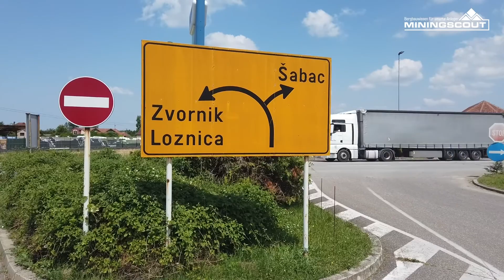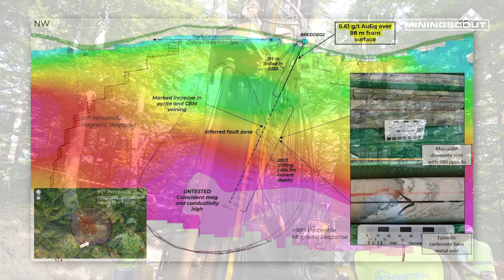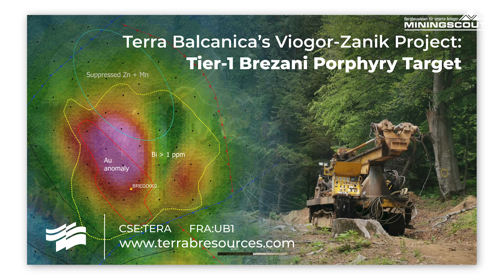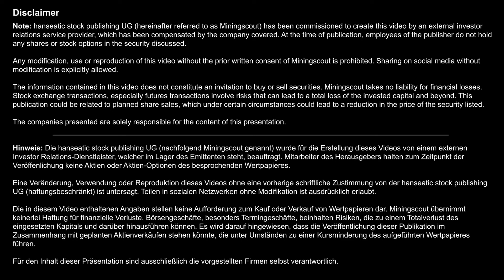Site Visit Terra Balcanica: Investment Highlights & Impressions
The Canadian explorer Terra Balcanica Resources Corp. (CSE: TERA, WKN: A3DM8K, ISIN: CA88089G1037) is exploring a total of three projects in the western Balkans for base- and precious metals. But how do the actual operations look like on site? Terra Balcanica invited to a site visit to the drill core center in Srebrenica and the Skarn-Porphyr drill target „Brežani which is part of the company’s flagship project „Viogor-Zanik“ in Bosnia and Herzegowina and has been extended just recently during current operations. As Aleksander Mišković, CEO and Managing Director of Terra Balcanica explains, „Brežani is a potential Tier-1 ore body which exploration will be fundamental for this year’s corporate activities. Moreover Sam Vaughn, chief geologist with Terra Balcanica explained on site the meaning of the company’s discovery. A short update on project „Ceovište in Serbia has been provided as well, where the company is looking for a potential porphyr gold target and a geothermical soil anomaly.

Der kanadische Explorer Terra Balcanica Resources Corp. (CSE: TERA, WKN: A3DM8K, ISIN: CA88089G1037) untersucht im westlichen Balkan insgesamt drei Projekte nach Basis- und Edelmetallen. Aber wie sieht es eigentlich live bei den Arbeiten vor Ort aus? Terra Balcanica lud zur Vor-Ort-Besichtigung ins Bohrkernlager in Srebrenica und ans Skarn-Porphyr-Ziel Bohrziel „Brežani“ ein, das Teil des Flaggschiffprojektes „Viogor-Zanik“ in  Bosnien und Herzegowina ist und erst kürzlich im Rahmen der laufenden Arbeiten erweitert werden konnte. Wie Aleksander Mišković, der Geschäftsführer und Präsident von Terra Balcanica erläutert, handelt es sich bei „Brežani“ um einen potenziellen Tier-1-Erzkörper, dessen Untersuchung fundamental für die diesjährigen Unternehmensaktivitäten sein wird. Auch Sam Vaughan, Geologe bei Terra Balcanica, erläuterte vor Ort die Bedeutung der Entdeckung. Ein kurzes Update gab es  außerdem zum Projekt „Ceovište“ in Serbien, wo man einem möglichen Porphyr-Goldziel und einer geochemischen Boden-Anomalie auf der Spur ist

00:00 Intro mit Impressionen: Belgrad und Bosnien und Herzegowina
00:39 Srebrenica: Präsentation von Bohrkernen und Samples bei Tochterfirma Drina Resources
01:04 Sam Vaughan, Geologe bei Terra Balcanica, stellt sich vor
01:48 Anfahrt zum Ziel „Brežani“ (Projekt „Viogor-Zanik“)
02:20 vor Ort bei „Brežani“ mit CEO Aleksander Mišković
02:31 Demonstration des Bohrgeräts in Aktion: Bohrloch aus dem Vorjahr wird vertieft
02:55 weitere Eindrücke von den Bohrarbeiten
03:10 Sam Vaughan über das Vorgehen bei „Brežani“, geologische und geophysikalische Erläuterungen zum Bohrziel
03:43 Impressionen  von Bohrstelle und Bohrteam
04:02 CEO: Aleksander Mišković: Bohrungen am Porphyr-Leitfähigkeitsziel bei „Brežani“ als ausschlaggebender Punkt der diesjährigen Unternehmensaktivität
04:28 weitere Bohrungen an hochgradigem, silberdominierten Polymetall-Ziel 14 Kilometer nordwestlich
04:50 Kurzes Update zum serbischen Projekt „Ceovište“: mögliches neues Porphyr-Ziel (geochemische Anomalie)
05:40 Fazit: Vielversprechende Bohrziele und technische Berichte, robuste Börsenstrategie, Wertsteigerung für Aktionäre
06:22 Impressionen und Luftbilder von „Brežani“
06:36 Eindrücke aus Sarajevo
06:51 Outro